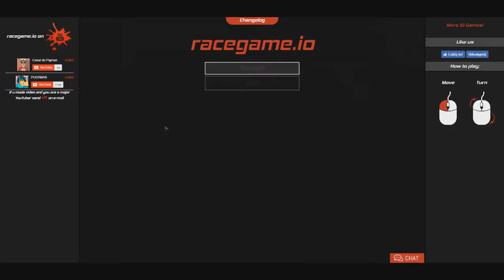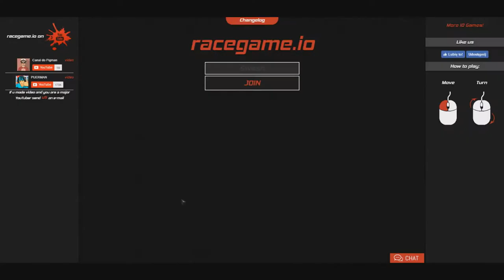racegame.io New Racing game!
Racegame.io is a pretty interesting game that I was asked to review. It was slightly enjoyable minus the bugs and stutters the game actually has. It's most likely not a game I'm going to play in the future, however it is very easy to load up and play.

My honest opinion is that this game is just boring. It was fun to play at first, and it has a diverse selection of maps and players, though other than that it got pretty boring quickly. I just play a lot of more advanced racing games such as distance, so it's probably just me.

The game isn't bad, so I recommend just giving the game a go and see how you like it.

If you are the developer and want me to give suggestions to improve your game please send me an email and I will get back to you in ways that I think can improve the game in it's current state.

The song is from a game I used to love called rock n roll racing. I can't really remember the song name sadly. Just thought I'd throw that in there to make the intro more entertaining.